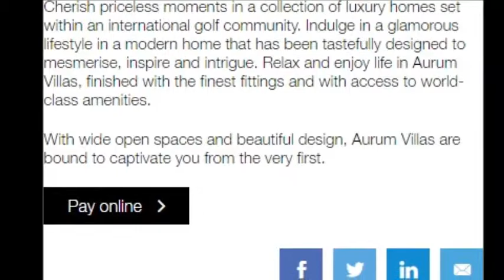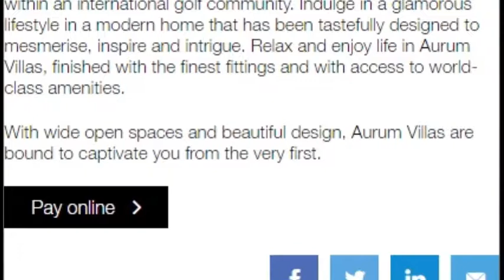Damac Aurum Villas, Location Map, Dubailand, Dubai, UAE